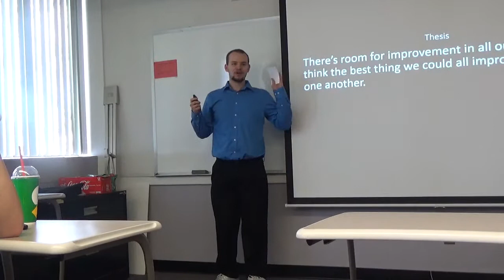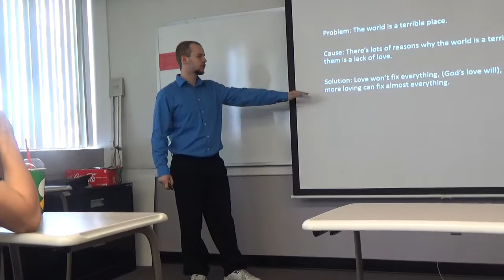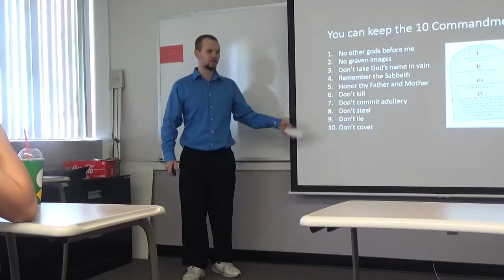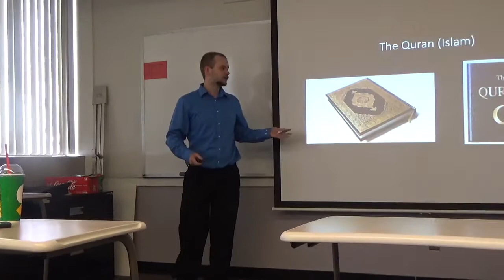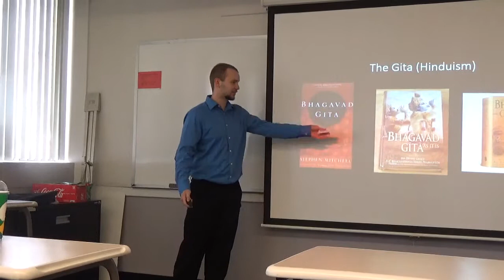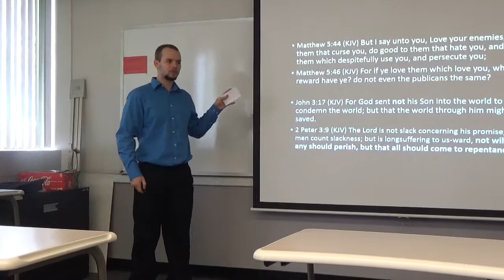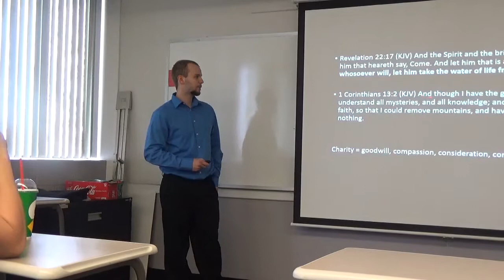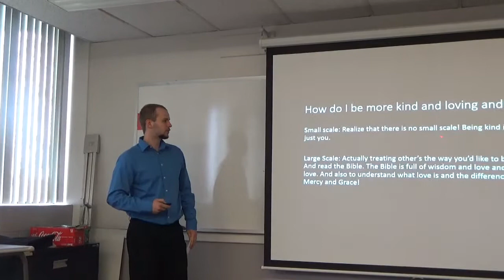Pursuasive Speech: You Need To Love More! - Adam Brazell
This was my Pursuasive Speech I did at Rendlake College while I was still going to college. I am trying to persuade you to be more loving to one another.

Do I make good points? Am I pursuasive? I don't ever remember worrying about my grade in this class so I guess I must've had a good grade.